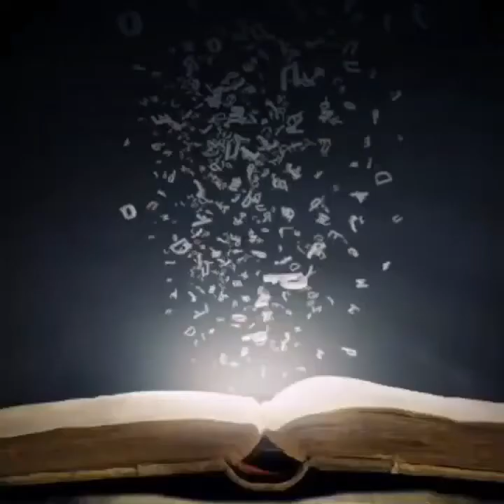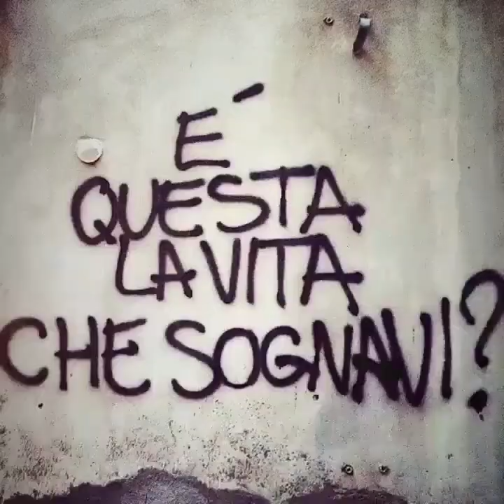Ritornerò - musica e testo di Franco Fanti video di Roberto Linguerri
Legaibuoi per il suo amico Giovanni Regoli